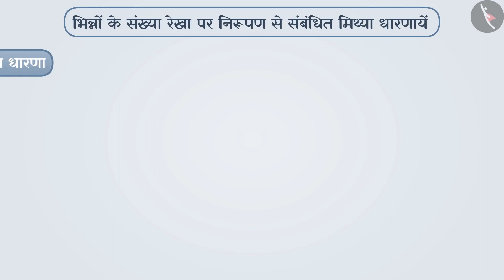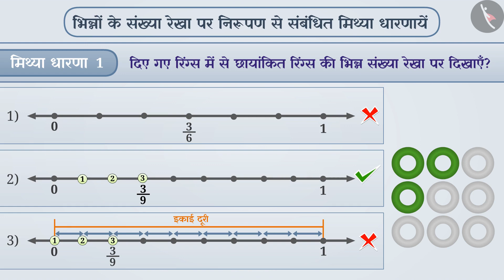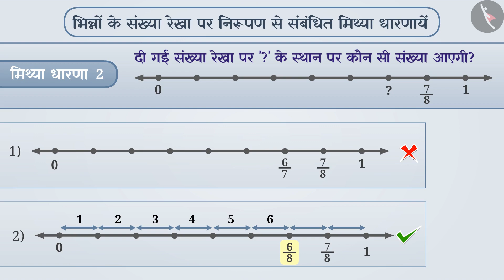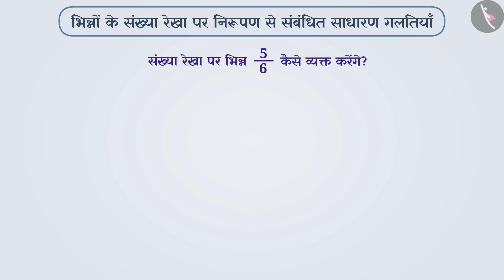भिन्नों के संख्या रेखा पर निरूपण|Part 3/3|Representation of Fractions on number line|Hindi|Class 6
भिन्नों के संख्या रेखा पर निरूपण|Part 3/3|Representation of Fractions on number line|Hindi|Class 6 | भिन्न | कक्षा 6 | NCERT | भिन्न

Representation of Fraction on the number line | Fractions | Grade 6 | NCERT | Fractions

Welcome to part 3 of Representation of Fraction on the number line. In this video, we will discuss various misconceptions and/or common errors related to Representation of Fraction on the number line.